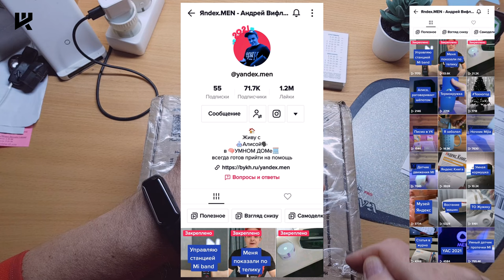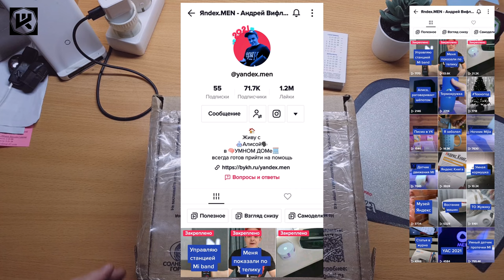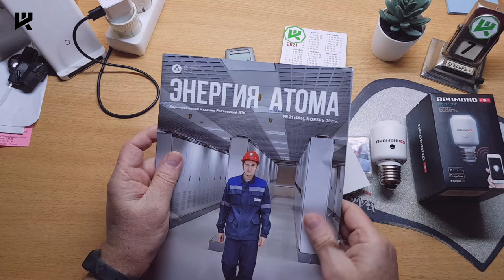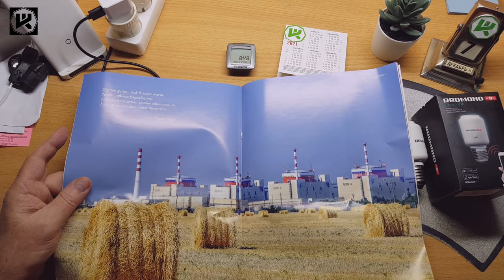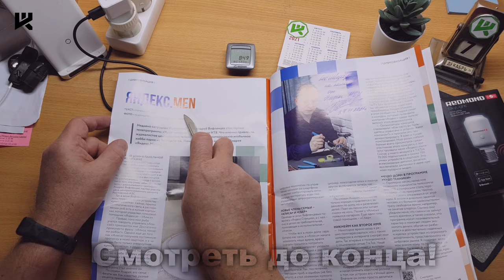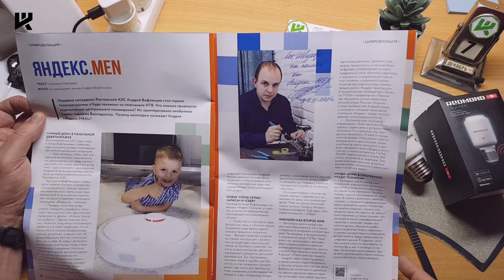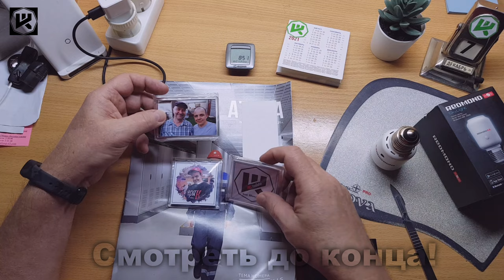Подарки от подписчика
▼ Нажмите "Подробнее" для полного описания ▼
2560 магазинов с кэшбэком получи
200 рублей за регистрацию!